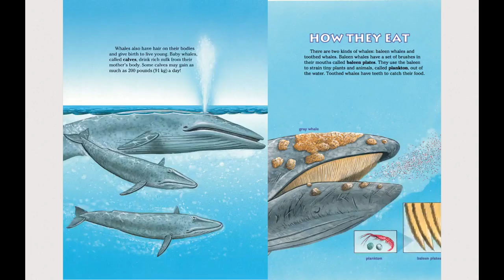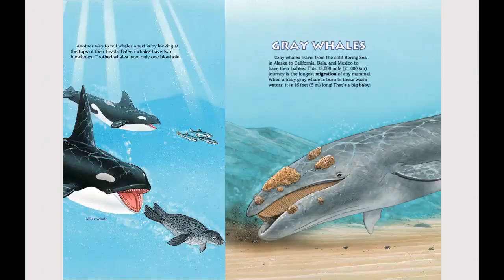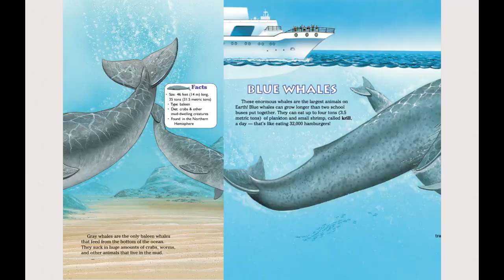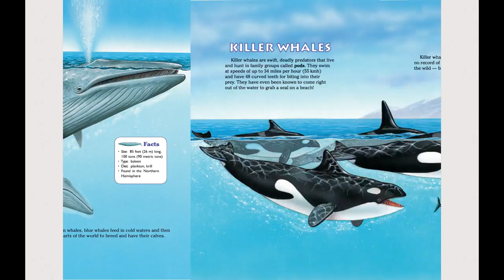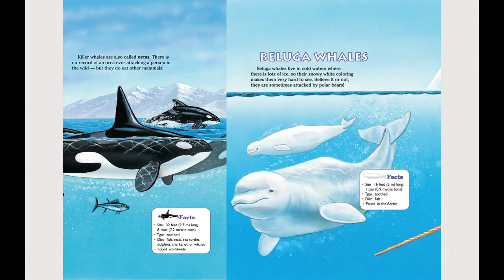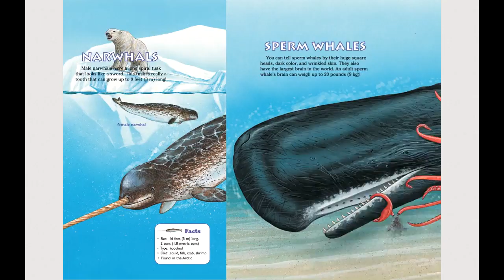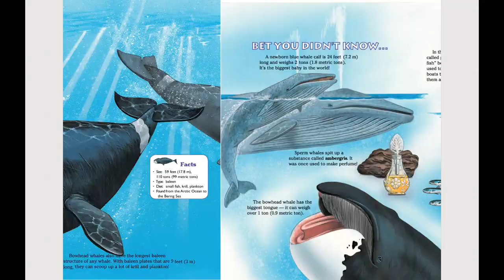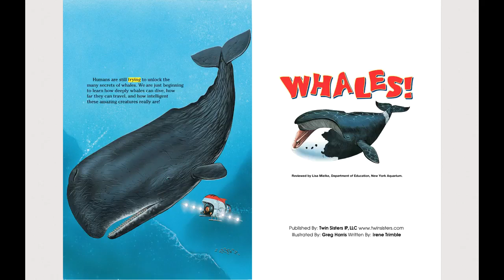Know It Alls! Whales! - A Twin Sisters® eBook with Audio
About the Twin Sisters® - Karen Mitzo Hilderbrand and Kim Mitzo Thompson
Karen Mitzo Hilderbrand and Kim Mitzo Thompson have been children's authors and record producers for over 29 years. Known as the Twin Sisters® the duo have written thousands of products for children including over 3,300 songs, 550 digital albums, 250 e-books, 550 teacher resources, 15 apps, and hundreds of books and more! Thousands of their physical products can be found on Amazon and are distributed by various publishers worldwide.
Besides being authors, the fraternal twins run two companies Creative IP, LLC and Twin Sisters IP, LLC.  Both companies are dedicated to creating and licensing exceptional products worldwide. Twin Sisters® main focus is on digital distribution of all their music and book products.
Karen graduated from Purdue University with an Industrial Engineering degree and is an avid scuba diver who also enjoys singing, cooking, and volunteering. She is also the proud mother of Tyler Hilderbrand who is a professional fitness model, National Academy of Sports Medicine certified Personal Trainer and licensed Nutritionist.
Kim graduated from The University of Akron with a Master's Degree in "Integrating the Arts in the Elementary School Curriculum". Her teaching degree has allowed her to create educational and inspirational products for children worldwide. Kim enjoys sports, especially basketball, writing books for children, cooking, and being a mom to her three children, Austin, Morgan and Bailey.
Their many awards and accomplishments include:
* Recipient of a Platinum Album for "Nature Sounds" signifying sales of over 1,000,000 units sold. (Now with sales over 2 million albums)
* Recipient of over 180 National Awards for educational excellence, creativity, play value and classroom and family fun - National Parenting Publications Award, Dr. Toy's Best Children's Products, Learning Magazine's Teacher Choice Award, The National Parenting Center Seal of Approval, Children’s Publishing Company of The Year, by Innovation and Excellence Magazine and many more.
* Voting Member of NARAS - Grammy Awards for 24 years
*           Sales of over 55 million albums